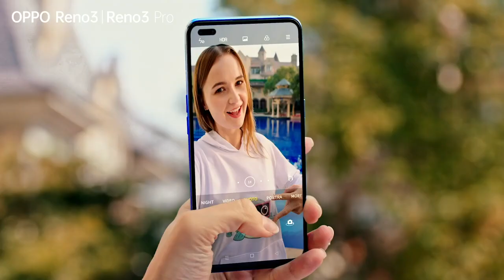Pee Mak ဇာတ်ကားနဲ့ လူသိများခဲ့တဲ့ ထိုင်းမင်းသမီးလေး Davika Hoorne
မျက်လုံးဝိုင်းဝိုင်း အပြုံးချိုချိုလေးနဲ့ မြန်မာပရိတ်သတ်တွေ ရင်ထဲမှာနေရာဝင်ယူထားတဲ့ Davika Hoorne ရဲ့စိတ်ဝင်စားစရာအချက်ငါးချက်